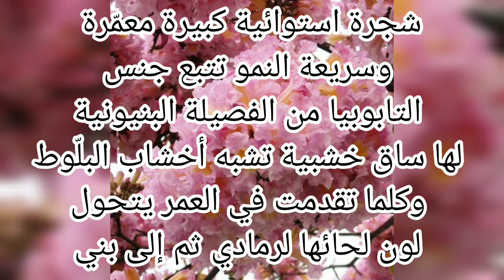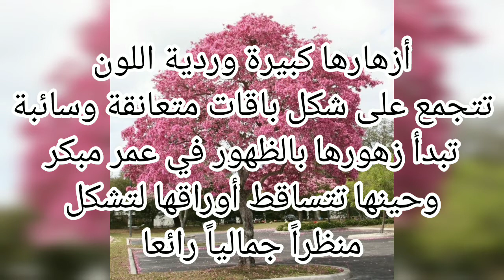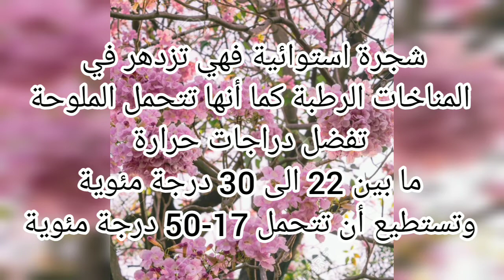شجرة التابوبيا الوردية Tabebuia roses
من فضلك إشترك في القناة حتى يصلك كل جديد
لدينا جميع انواع الشتلات والإشراف الكامل على الزراعة والرعاية والتسويق مهندس عبدالله مصطفى 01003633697

لإسم الشائع : تابوبيا وردية

الإسم العلمي : Tabebuia rosea

من اسمائها : شجرة البوق الوردي - اللبخ الوردي

شجرة استوائية كبيرة معمّرة وسريعة النمو تتبع جنس التابوبيا من الفصيلة البنيونية، لها ساق خشبية تشبه أخشاب البلّوط وكلما تقدمت في العمر يتحول لون لحائها لرمادي ثم إلى بني، يصل طولها إلى قرابة 30 متر ولها تاج عريض حيث يصل قطرها العرضي قرابة 9 أمتار، أوراقها مركبة تحتوي كل ورقة على خمس وريقات ذات أحجام مختلفة أكبرها أوسطها، وحين تتساقط أوراقها خلال فترة التزهير الطويلة فإنها تشكل منظراً ساحراً يجذب الأنظار، تعتبر من أجمل أشجار الزينة المناسبة للزراعة في المناطق الساحلية، حيث بدأت تزرع بكثرة في الطرقات والحدائق العامة، خصوصاً في المنطقة الشرقية من المملكة العربية السعودية.

• زهرة شجرة التابوبيا الوردية :

أزهارها كبيرة وردية اللون، تتجمع على شكل باقات متعانقة وسائبة، تبدأ زهورها بالظهور في عمر مبكر وحينها تتساقط أوراقها لتشكل منظراً جمالياً رائعا، تزهر على ثلاث فترات من السنة.

• بذور شجرة التابوبيا الوردية :

تأتي البذور داخل عصيات طويلة يصل طولها إلى 35سم، ولاستخراجها يجب ترك تلك العصيات تجف، وعندما تجف نستخرج البذور من داخلها، تأتي بذورها ريشية مجنحة ومتوسطة الحجم بلون بني فاتح.

• موسم استنبات شجرة التابوبيا الوردية :

يفضل زراعتها في أواخر الشتاء وفي فصل الربيع، ويمكن أن تزرع خارجياً خلال فصل الخريف في المناطق التي لايكون فيها صقيع أو شتاء قارس، كما يمكن زراعتها طوال السنة في المحميات الزراعية والأماكن المغلقة أو البلاستيكية التي يمكن التحكم بدرجة حرارتها و تصلها أشعة الشمس، أو تتوفر فيها الإضاءة اللازمة للنبات.

• المناخ و التربة المناسبة لشجرة التابوبيا الوردية :

نظراً لأن شجرة التابوبيا الوردية شجرة استوائية فهي تزدهر في المناخات الرطبة كما أنها تتحمل الملوحة، تفضل دراجات حرارة ما بين 22 الى 30 درجة مئوية وتستطيع أن تتحمل 17-50 درجة مئوية، تنمو بشكل أفضل في التربة الخصبة بكل أنواعها.

• طريقة زراعة شجرة التابوبيا الوردية :

تتكاثر عن طريق البذور، ولأنها بذور ريشية فمن الأفضل وضعها بشكل منبسط فوق التربة ثم تغطيها بطبقة من التربة لاتتجاوز 1-2 سم، ونقوم بترطيب التربة باستمرار من خلال الرش الرذاذي حتى لاتظهر البذور فوق سطح التربة، وحين تظهر براعم النبات نبدأ في تخفيف الري ليكون اعتيادي، وهي من النباتات التي لاتحتاج إلى كثير من العناية أو التسميد.

• فوائدها وإستعمالاتها :

تزرع للزينة في المتنزهات والحدائق والطرقات.

• الموطن الأصلي لشجرة التابوبيا الوردية :

يتوزع هذا النوع من جنوب المكسيك إلى فنزويلا والإكوادور، وتزرع في كثير من الدول منها السعودية ودول الخليج

دراسة جدوى زراعة فدان من نخيل الزينة مكسب 2.5 مليون جنيه في خلال خمس سنوات
دراسة جدوى معمولة على اساس الزراعة في الأراضي الطينية في الدلتا
إيجار الفدان في السنة 24الف او 29 الف ج
سعر الشتلات 120 الف ج
تجهيز الأرض للزراعة 5000ج
مصاريف الزراعة 2000ج
مصاريف العزيق 15000ج
مصاريف التسميد 2000ج
مصاريف الري 3000ج
مجموع مصاريف السنة الأولى 170 الف ج
مصاريف التشغيل كل سنة 40 الف يعني ف 4سنوات 160الف ج
مجموع المصاريف في 5سنوات 330 الف ج تقريبا
الإيرادات المتوقعة حوالى
2500000
الارباح
2500000الف _ 330 الف =2150000ج
الارقام جميعها تقريبي
وتحتاج الي شرح تلفوني

انواع نخيل الزينة
زراعة بذور النخيل الملوكي
اسعار النخيل الملوكي
مشاتل النخيل
أمراض النخيل الملوكي
نخيل الفوكس تيل ذيل الثعلب
نخل ملوكي صغير
شتلات النخيل الملوكي
كيفية زراعة النخيل
نخل ملوكي للبيع في مصر
نخل اريكا صفراء
نخل اريكا حمراء
نخل ساكس
نخل روبينيل
نخل داخلي
نخل شمادوريا
نخل رابس
نخل كيمو رابس
شتلات النخل ساكس
انواع نخيل الزينة
اسعار النخيل الملوكي
مشاتل النخيل
أمراض النخيل الملوكي
نخل ملوكي صغير
شتلات النخيل الملوكي
كيفية زراعة النخيل
نخل اريكا صفراء
نخل اريكا حمراء
نخل ساكس
نخل روبينيل
نخل داخلي
نخل شمادوريا
نخل رابس
نخل كيمو رابس
شتلات النخل ساكس
انواع نخيل الزينة
اسعار النخيل الملوكي
مشاتل النخيل
أمراض النخيل الملوكي
نخل ملوكي صغير
شتلات النخيل الملوكي
كيفية زراعة النخيل
نخل اريكا صفراء
نخل اريكا حمراء
نخل ساكس
نخل روبينيل
نخل داخلي
نخل شمادوريا
نخل رابس
نخل كيمو رابس
شتلات النخل ساكس